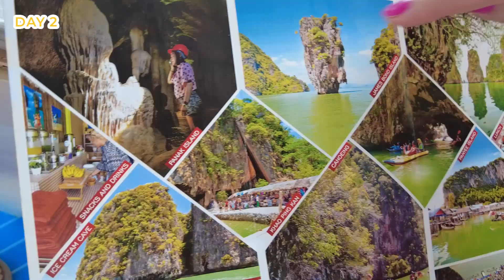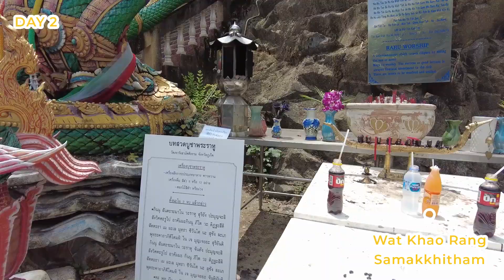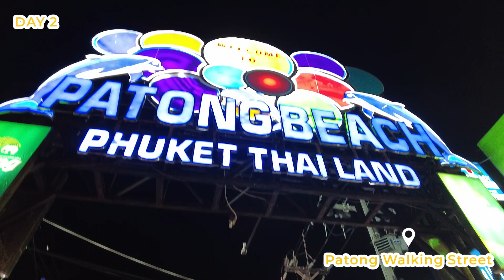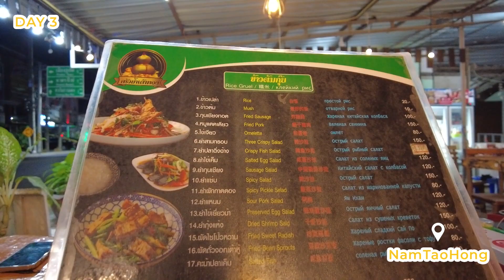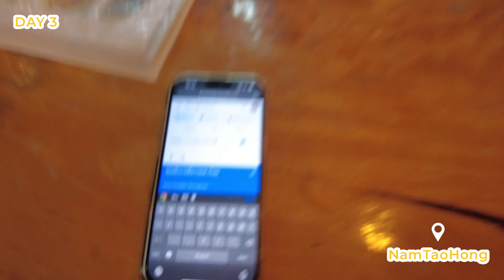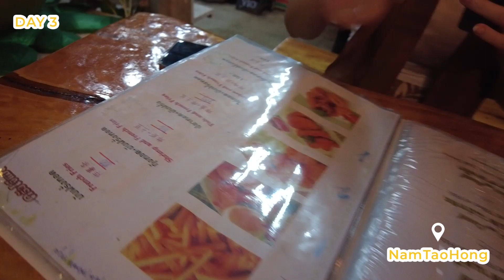Phuket'te Ucuz Tatil Önerileri | Vizesiz Tayland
Hello! 🚀

Phuket seyahatimizin tüm detayları için instagram sayfamızda sabitlenmiş ‘Phuket’ hikayelerini izleyebilirsiniz. 🤩

Tayland notlarımıza Phuket’e nasıl geldiğimiz ile devam edelim. Biz gelirken IndiGO adlı Hint havayolu firmasını kullandık. Yeni Delhi aktarmalı şekilde İstanbul - Yeni Delhi 6 saat, Yeni Delhi - Phuket 4 saat ve aktarma arasında bekleme süresi neredeyse 2 saat olacak şekilde yaklaşık 12 saat sürdü. İlk uçuşta eski tip büyük THY uçağı vardı o nedenle daha rahattı. Delhi Havalimanı büyük ancak çok da zorlanmadan aktarma yaptık. ancak 2. kısmında hem uçak hem de kabin ekibi anlamında şanslı değildik. Rahatsız bir uçuştu. Phuket Havalimanı daha küçük bir yer bu nedenle hızlıca bavullarımızı alıp çıkabildik.

Henüz Tayland’a gelmeden Grab adlı uygulamayı indirmiştik. Bu uygulama ile havalimanı çıkışında taksi çağırdık. Ancak taksileri havalimanı içerisine almadıklarını ve dışarı kadar yürümemiz gerekeceğini öğrendik. Sonrasında içeride bulunan başka bir taksi ile anlaşarak onu kullandık.Otelimizi Phuket’in hareketli kısmı Patong’da değil kırsal bölgesi Chalong’da tutmuştuk. 4 kişi olduğumuz için bu bölgeden istediğimiz yerlere rahat gidebilmek adına Araba kiraladık. Nina’s Car adlı bir yerden günlüğü 150 baht olarak kiraladık ve çok memnun kaldık. Bu noktada trafiğin bize göre ters aktığını unutmamak lazım. Eğer sizin için daha uygunsa motor kiralamak burada daha uygun. Güzel bir pazarlıkla uygun fiyatlar alabilirsiniz.Pazarlık demişken Tayland alacağınız her şeyde pazarlık yapmanız gereken bir yer. Her şey için yukarıdan fiyat veriyorlar ve pazarlıkla neredeyse yarı yarıya farklı fiyatlar alabilirsiniz.

Bid Buddha: 45 metre uzunluğunda bulunan bu heykel, bağışlarla yapılmıştır ve hala tadilatlar devam etmektedir. Big Buddha için bir kıyafet uygulaması mevcut. Çok kısa veya çok açık giyiniyorsanız kapıda bulunan şallardan ya da peştemallardan satın alabilirsiniz. (100 baht)
Heykelin hemen altında bir tapınak mevcut, keşişler gün boyu ibadet etmektedir. Seremonilere katılmak mümkün.

Ayrıca bu tapınak bünyesinde 7 dakikalık mutluluk meditasyonları yapılmaktadır. Biz bu seansa bahçede rastladık. İsteyenler katılabiliyor.Hemen tapınağın yan tarafında Phuket manzaralı bir view point mevcut, bu alanda bir çok insanı fotoğraf çekerken görebilirsiniz. Genelde insanlara maymunlar da eşlik ediyor ve çok keyifli manzaralar ile karşılaşıyorsunuz.

Eğlenceli videolarımız için sizi TikTok hesabımıza bekliyoruz.

Soru ve önerileriniz için bize ulaşabilirsiniz.